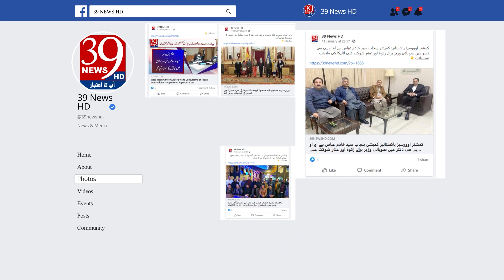Worker Convention at Fathiya School under the auspices of Minhaj Al-Quran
رپورٹ : انصر بسرا
منہاج القرآن انٹرنیشنل سٹاک ہوم سویڈن کے زیراہتمام فتیا سکول میں ورکر کنونشن
Report: Ansar Basra
Worker Convention at Fathiya School under the auspices of Minhaj Al-Quran International Stockholm Sweden